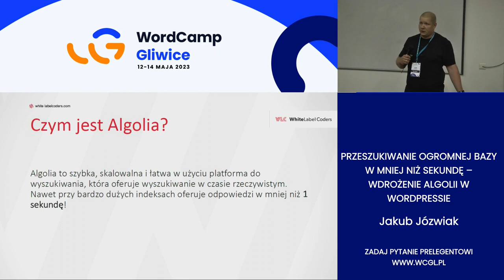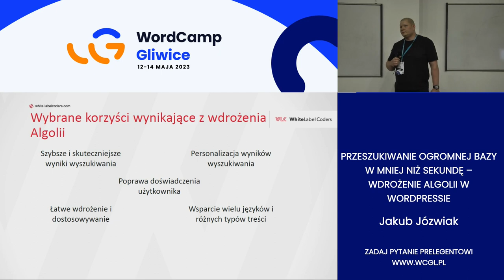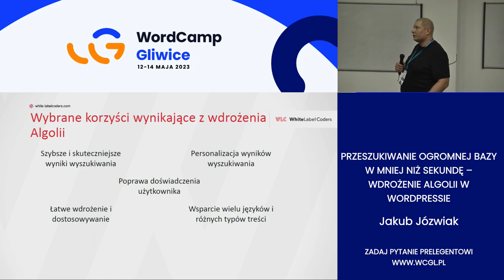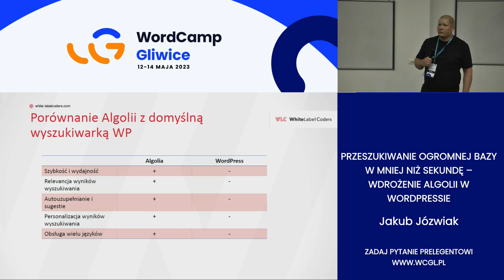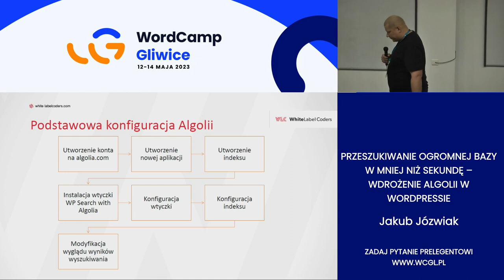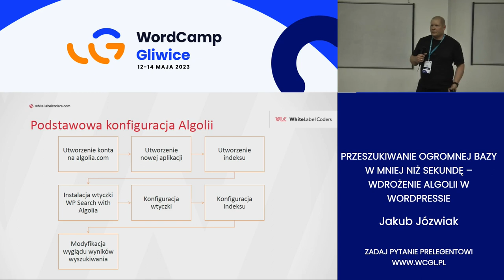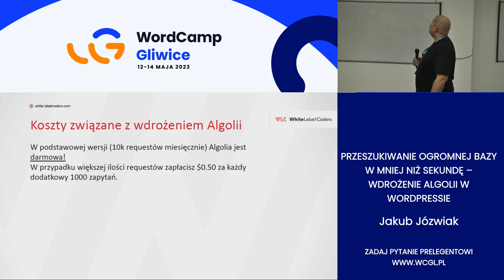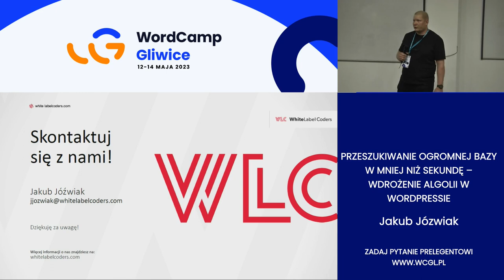Jakub Jóźwiak: Przeszukiwanie ogromnej bazy w mniej niż sekundę – wdrożenie Algolii w WordPressie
Zadowolenie użytkowników końcowych z korzystania z Twojej strony internetowej to klucz do sukcesu. Dlatego niezwykle ważne jest, aby wszystkie funkcje na Twojej stronie działały sprawnie i były łatwe w obsłudze, a jedną z kluczowych składowych jest właśnie wyszukiwarka.

Algolia to narzędzie, które pozwala na filtrowanie wielu wpisów w zaledwie kilka sekund, a samo narzędzie potrafi podpowiadać trafne wyniki w mgnieniu oka. Dodatkowo Algolia nie obciąża bazy danych, co przekłada się na to, że Twoja strona będzie działała płynnie i szybko, bez zbędnego opóźnienia.

Jest to rozwiązanie, które przyniesie wymierne korzyści, a Twoi użytkownicy z pewnością docenią łatwość korzystania z Twojej strony.Presentation Slides »